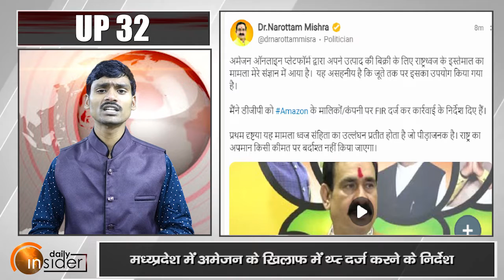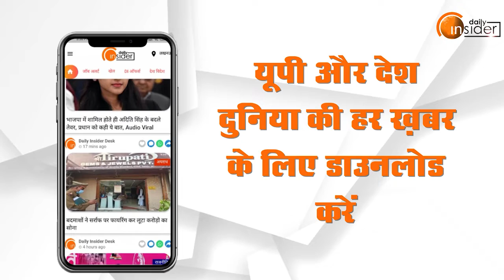UP32-Breaking News || उत्तर प्रदेश की बड़ी ख़बरों पर एक नज़र